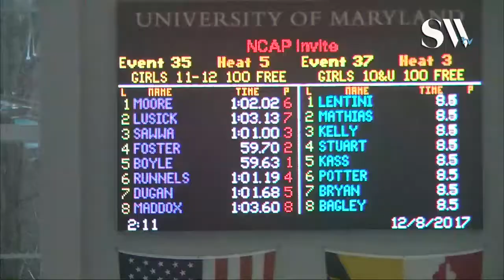Girls 11 12 100 Freestyle Timed Finals 5